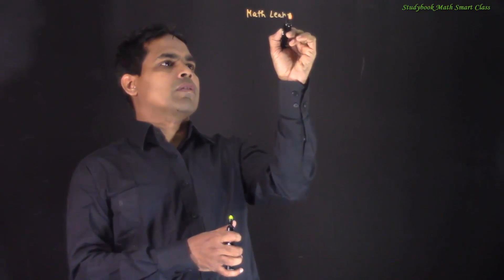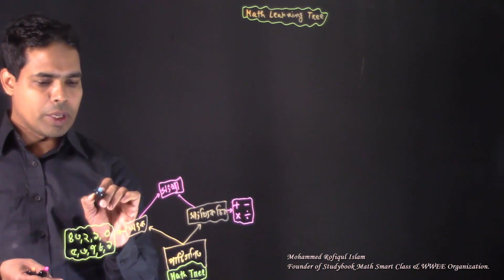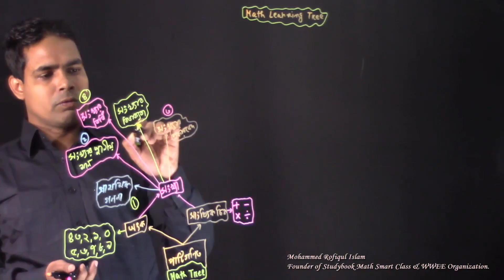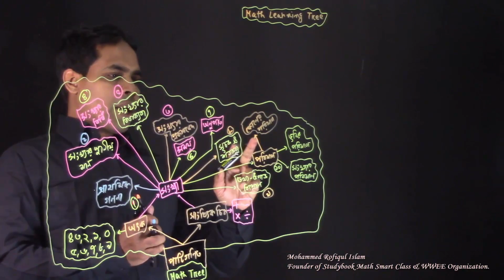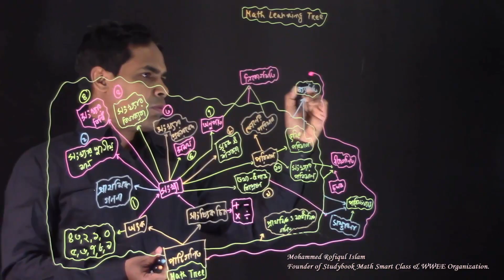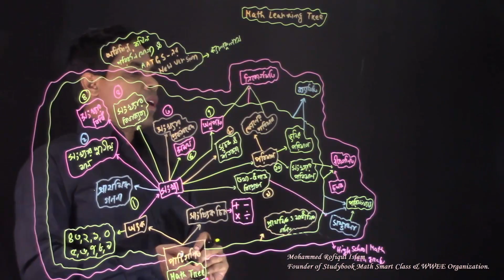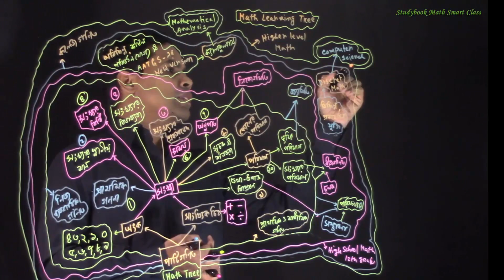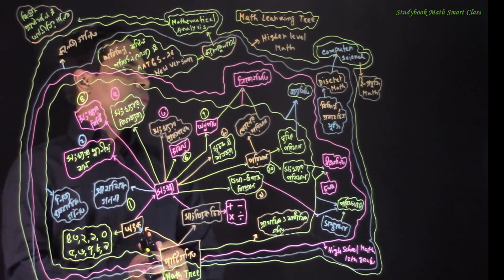Math Learning Tree